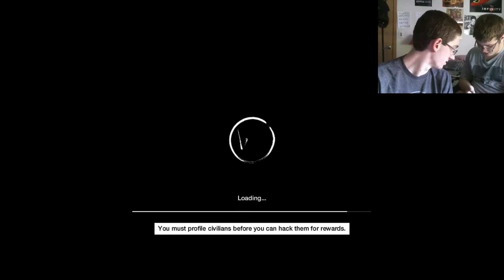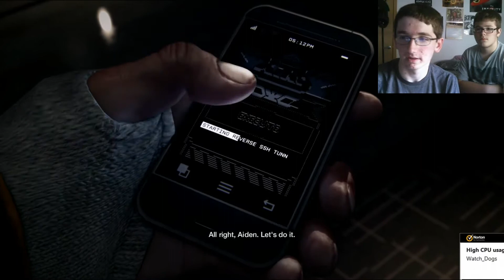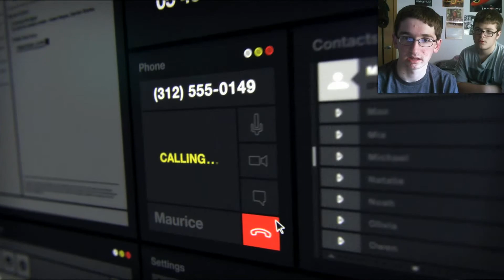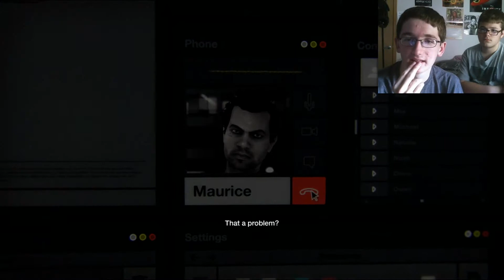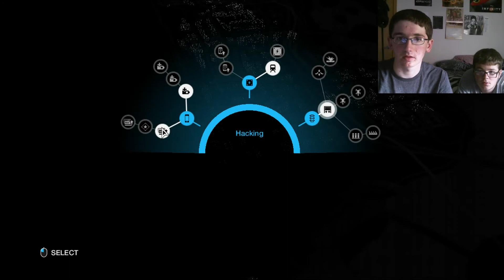Game & Watch 2014- Watch Dogs PC (FIRST LOOK!)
Special Guest: ExtremeGameVidz
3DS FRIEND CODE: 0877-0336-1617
MIIVERSE: TheZachman18